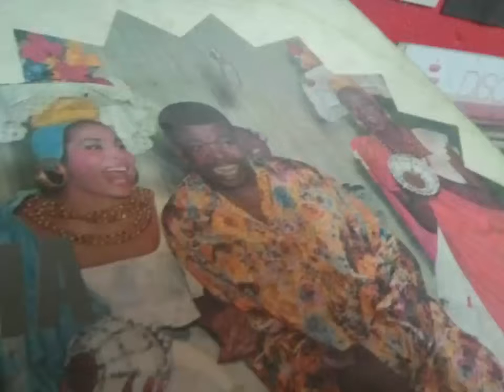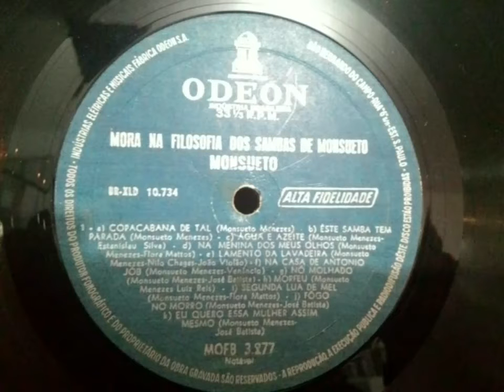Monsueto - Mora na filosofia (medley)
Trecho da faixa 2B do álbum "Mora na filosofia dos sambas de Monsueto"  (1962)